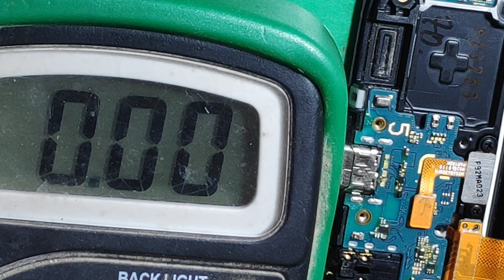Samsung a50 charging temperature problem solution, samsung a505f charging error solution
video topics- Samsung a50 charging temperature problem solution, samsung a505f charging error solution,samsung a50 (a505f) charging jumper solution

नमस्कार दोस्तों स्वागत है आप का आप के अपने यूट्यूब चैनल ,a to z mobile repairing, में आज आप जानेंगे Samsung a50 charging temperature problem solution, samsung a505f charging error solution  हम कैसे कर सकते  हैं।